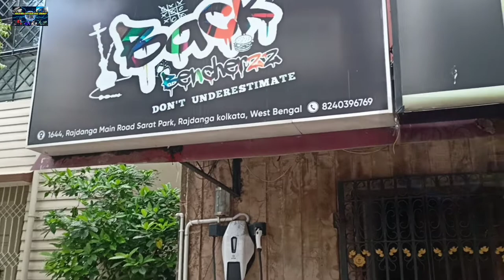Ather charging point in Kolkata. Ather 450X electric scooter upcoming Showroom launch in Kolkata2021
WATCH MY VLOG 👇
Channel name SOMU KOLKATA WALA

Ather charging point Kolkata 👇
Address...

.Singhji's.

.Benjamin Bangalee.

. Best electric cycle AMAZON👇.

.AMAZON...
Realme7
Honor 9a
Osmo 3 gimbal
Gorila tripod
 Normal Tripod
Sj cam

AMAZON.

Lead acid battery
36v battery
36v charger
12v charger

Electric scooter
Hero Electric scooter
Electric cycle